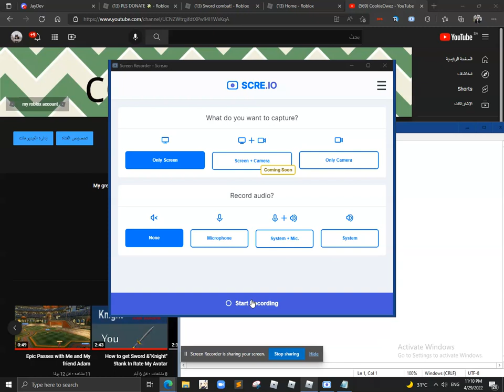Shoutout To JayDev